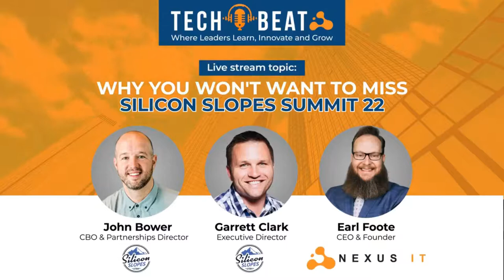Why You Won't Want to Miss Silicon Slopes Summit 22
Garrett Clark, Executive Director of Silicon Slopes has enjoyed interacting with the local startup community and feels lucky when he gets to help tell their story. He enjoys talking to entrepreneurs doing extraordinary things.

John Bowers has extensive experience as a founder and operator in various businesses throughout his career. He has encountered and overcome a vast array of challenges that confront today’s entrepreneurs and their businesses/teams, and currently serves as the CBO & Partnerships Director at Silicon Slopes where he focuses on building supportive programs and resources for Utah’s entrepreneurial ecosystem.

Join Earl Foote with special guests John Bower and Garrett Clark as we deep dive into Silicon Slopes and SSS22 on next week’s Techbeat podcast.

Topics discussed during this segment:
•	Challenges as a non-profit
•	Entrepreneurs, Funder, and Community Partner
•	How to add value year over year
•	Silicon Slopes Summit

Livestream link in comments.